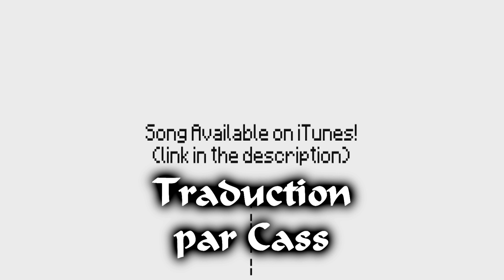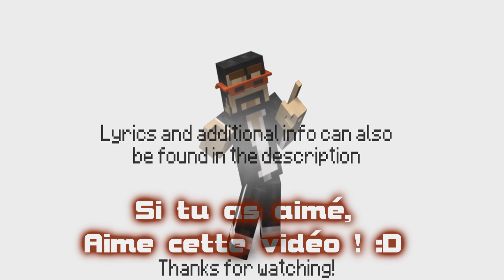(VOSTFR) Revenge - A Minecraft Parody of Usher's DJ Got Us Fallin' in Love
Voici les paroles en français :

Creeper..
Oh, mec !
Alors nous retournons dans la mine, en prenant notre pioche, la balançant de gauche à droite.
Cette tâche très épuisante, dans l'espoir de trouver quelques diamants cette nuit.
Mains en l'air, vous entendez un bruit, vous vous tournez et regardez.
Votre corps est pétrifié par la peur.
Oh non, c'est encore toi ! J ne pourrais jamais oublier ces yeux.

Parce que bébé ce soir, le creeper a encore essayé de voler tout ton équipement.
Parce que bébé ce soir, tu saisis ta pioche, ta pelle et tu te sauves encore une fois.
Et cours, cours jusqu'à son fait, fait jusqu'à le soleil se lève dans le matin.

Juste quand vous pensez d'être sain et sauf,
vous entendez des sifflements venant de derrière.
C'est une belle vie que vous avez là,
dommage qu'elle doit se terminer à ce moment.
Explose, alors que ta barre de vie diminue, vous pourriez utiliser une pomme d'or
Reviens chez toi, ne soit pas en retard.
Maintenant tu es coincé ici avec la moitié de ta vie mais tu ne meurs pas.

Captain Sparklez :
" Déterrez vos diamants, travaillez les, et faites vous une armure.
Vas y gamin, vas forger comme tu veux, MLG Pro.
L'épée est faite de diamants, alors viens vers moi mec.
T'entrainant chez toi sous la lampe torche.
Aiguise là, pour te tenir prêt pour le grand combat.
Chaque jour et toute la nuit
Le creeper va être hors combat
Regarde-moi, regarde-toi. Prendre ma revanche, c'est ce que je vais faire
Je suis un guerrier bébé. Ma lame te traversera. "

Ouai bébé, ce soir, prend ton épée, armure et va prendre ta revanche.
Alors bats toi. Bats toi comme si c'était la dernière.
La dernière nuit de ta vie. Montre leur quand tu mors.